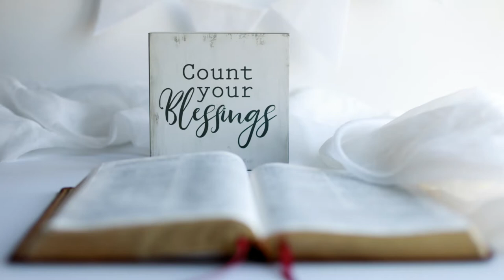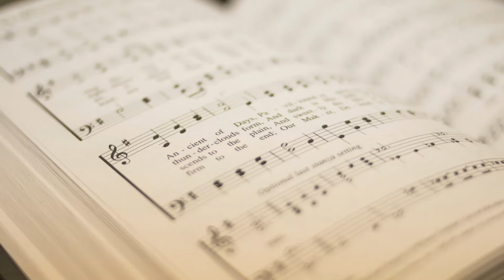10,000 Reasons By Jonas Myrin and Matt Redman arr. by John Cumberland(c) 2014 Lorenz Publishing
By Jonas Myrin and Matt Redman
arr. by John Cumberland
Edie Emerson-Piano